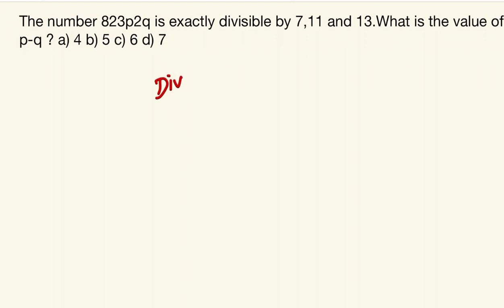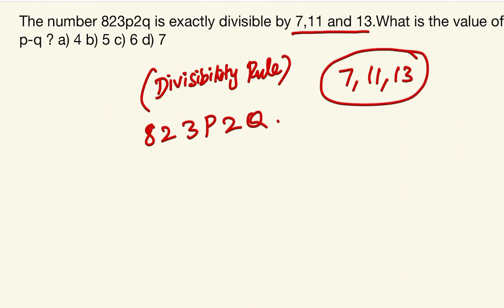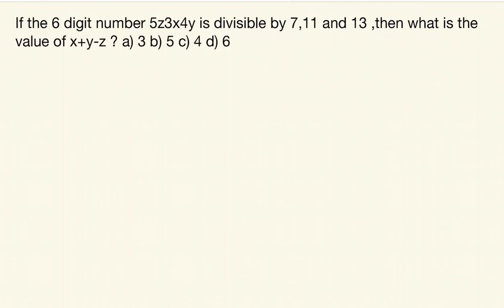On Your Mark - Maths Part 03